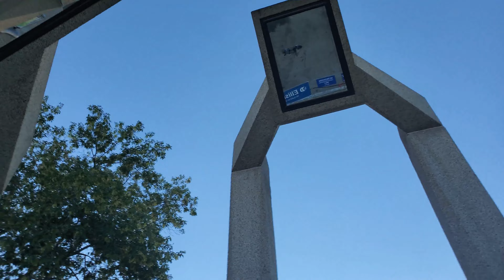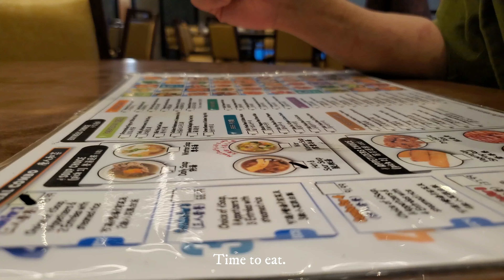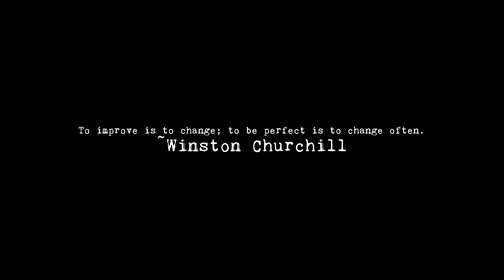ALBERTA LEGISLATURE BUILDING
Hello Family and Friends! We went to the Alberta Legislature Building. The place is so nice now as they have it revamped to look more beautiful.

Fun Facts:
The Alberta Legislature Building is located in Edmonton and is the meeting place of the Legislative Assembly of Alberta and the Executive Council of Alberta. It is often shortened to "the Ledge".

The Alberta Legislature Building is located at 10801 97 Avenue NW. Free tours of the facility are offered throughout the week. The building is also connected via underground walkway to the Government Centre station and Government Centre Transit Centre.

Music from Uppbeat (free for Creators!)

CAMERA : : Samsung Galaxy S10 phone